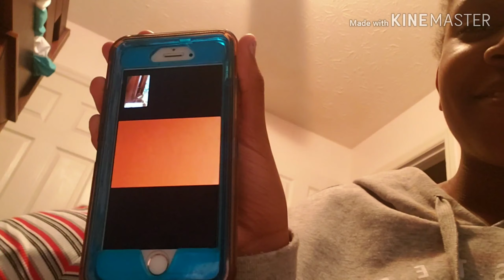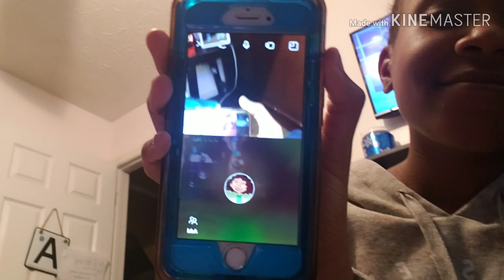Last to Leave Bedroom (calling random people and wrapping gifts) | Vlogmas Day 8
Ah tee hee I see that you found your way to the description. So I hope you guys enjoyed this video. I love u lil slayers.
A.J.

None of the music used in this video is mine. All rights are reserved to all original content creators or managers